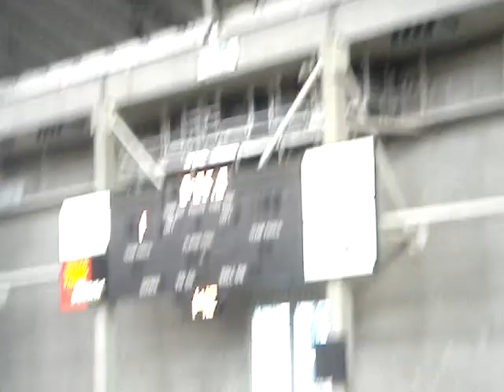UNI 60m Hylton Campbell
Hylton Campbell at UNI